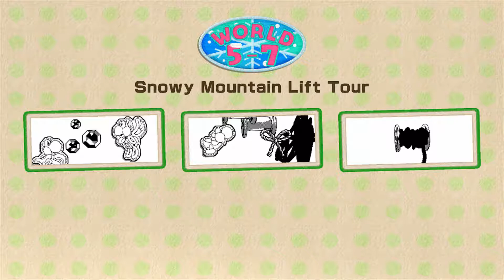Yoshi's Woolly World Playthrough Part 12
Picking Up Where I Left Off Sorry About So Many Glitches On The Game.